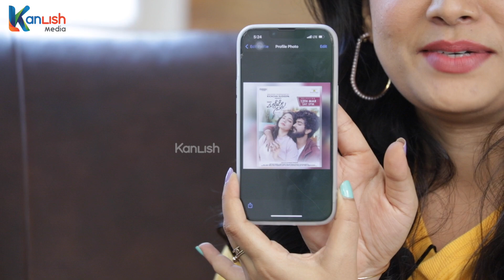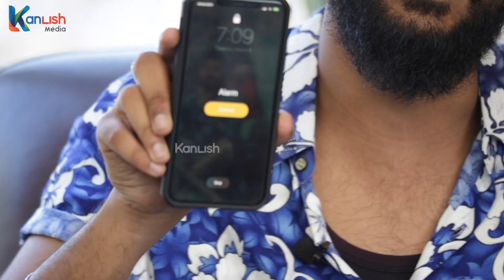ವಯಸ್ಸಿನ ಹುಡ್ಗುರು ಗೊತ್ತಲ್ಲ | Brogowda Shamanth and Priyanka Phone Secrets